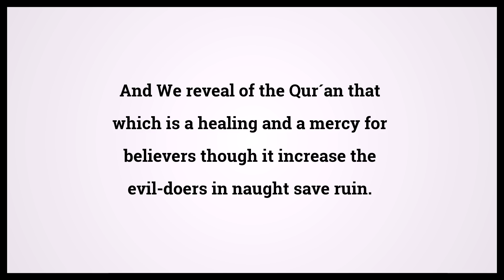Quran The Night Journey 17:82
Video shows Quran The Night Journey Chapter 17 Verse 82: And We reveal of the Qur´an that which is a healing and a mercy for believers though it increase the evil-doers in naught save ruin. Powered by MaryTTS. Holy Qur'an 17:82 Surah : Ayah